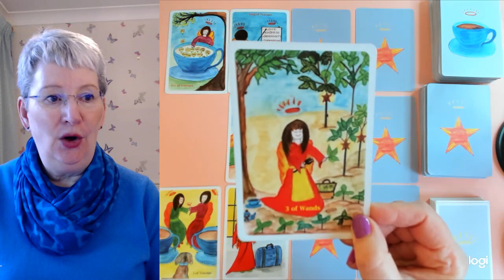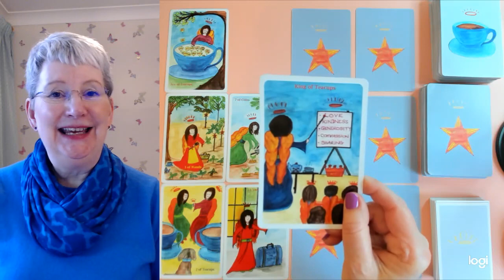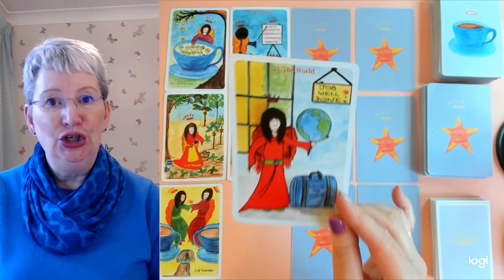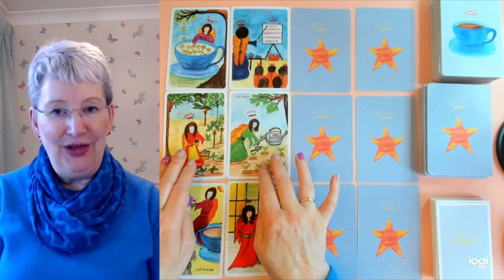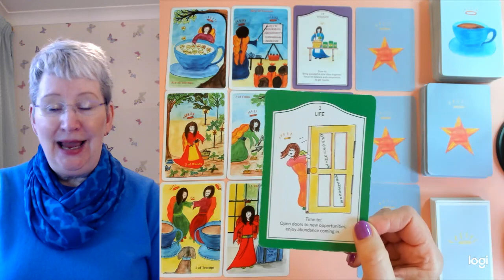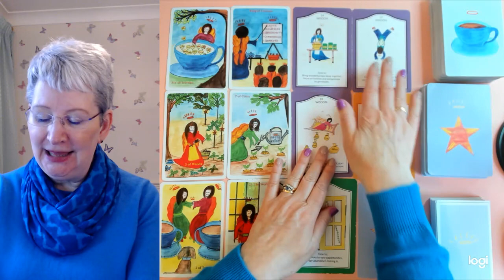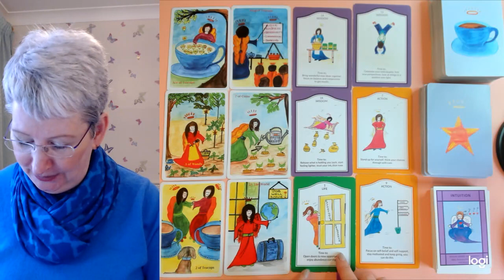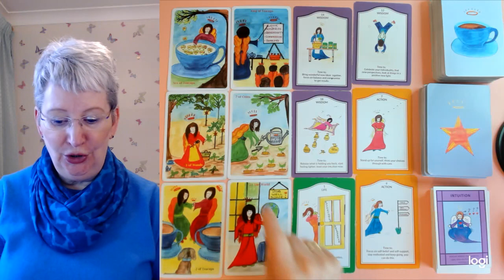LEO * LONG TERM PLANS & DREAMING BIG! 31st Mar-6th Apr.